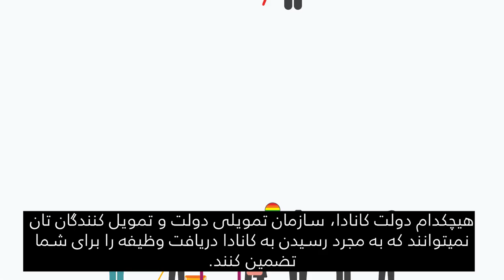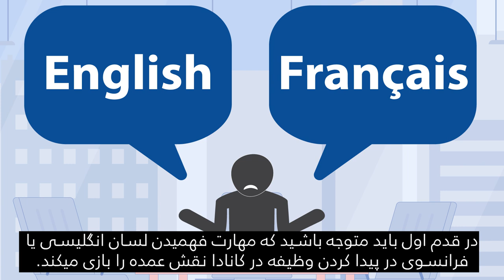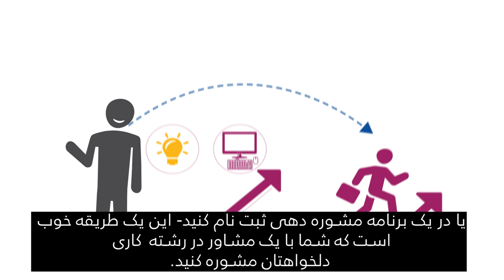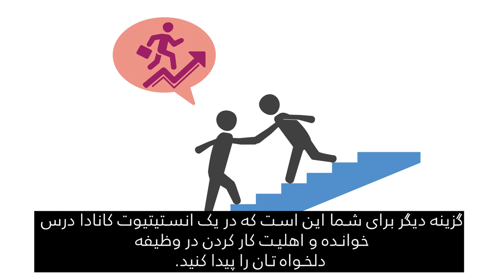Canadian Orientation Abroad (COA) O-Canada Video 10_ دری/Dari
O-Canada ویدیو 10 - بخش 7: کاریابی (دری/Dari)
O-Canada Video 10 – Unit 7 Employment (دری /Dari)